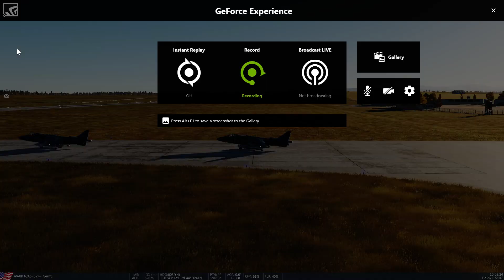52nd take off